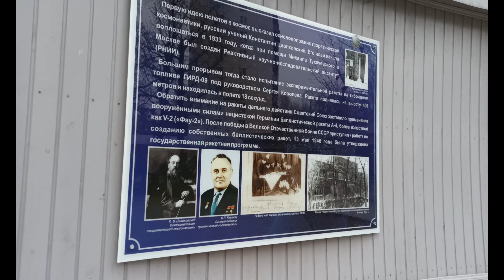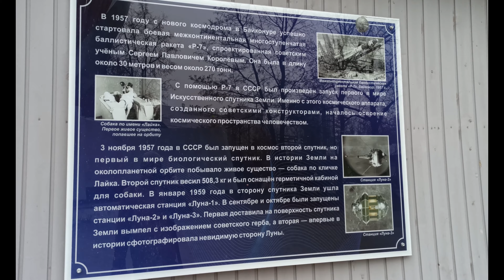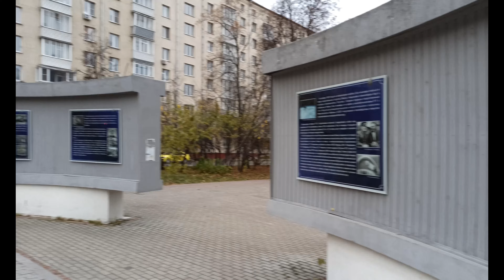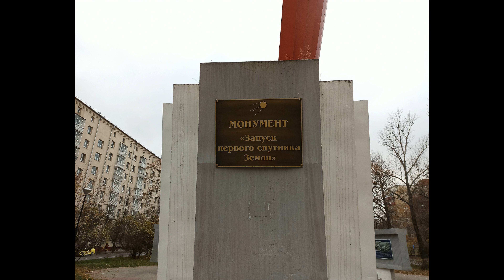"Launch of the first satellite of the Earth" monument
Запуск первого спутника Земли монумент
发射地球纪念碑的第一颗卫星
Lanzamiento del primer satélite del monumento a la Tierra
Lancio del primo satellite del monumento terrestre
Primum satellitem Telluris monumentum
Start des ersten Satelliten des Erddenkmals
پرتاب اولین ماهواره بنای یادبود زمین
Lançamento do primeiro satélite do monumento da Terra
Lancement du premier satellite du monument de la Terre